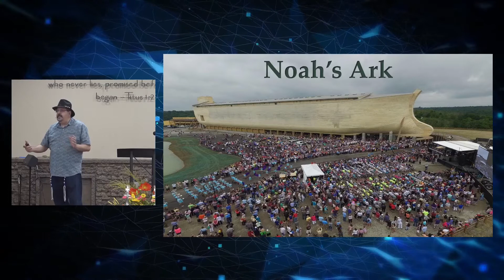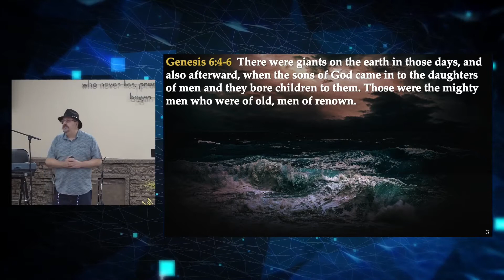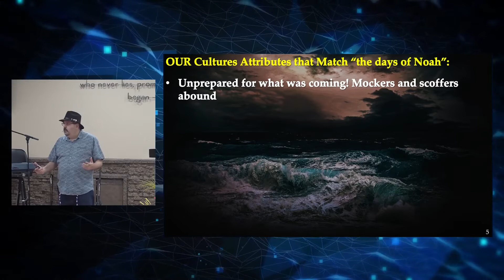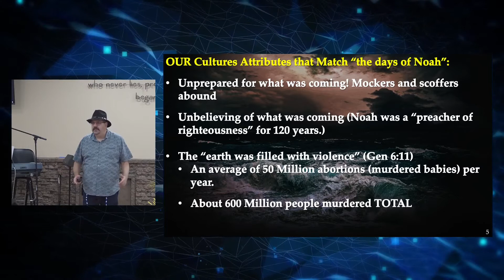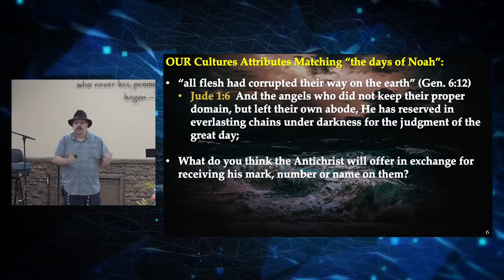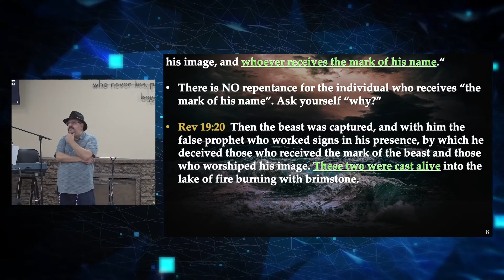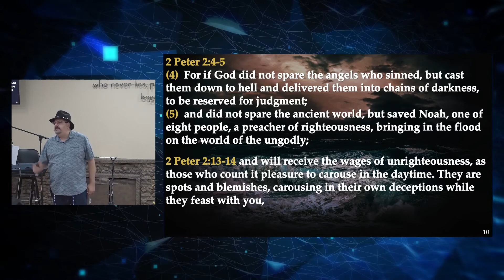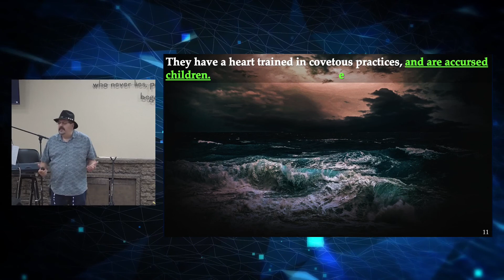As in the Days of Noah